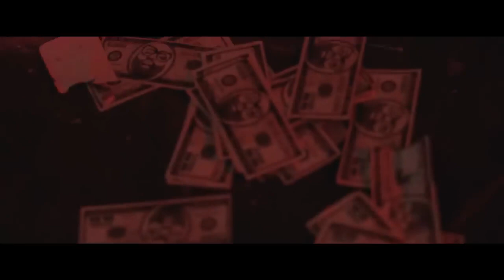2Pac - Hustla's Ambition (ft. Biggie)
2pac - Hustla's Ambition (ft. Biggie)

ABOUT MY CHANNEL:
On my channel, you will find Wild Life Animal. I love sharing Sub-topics. for example - Daily Life Gadgets, IT Realted Stuffs with you guys as I experience them myself.